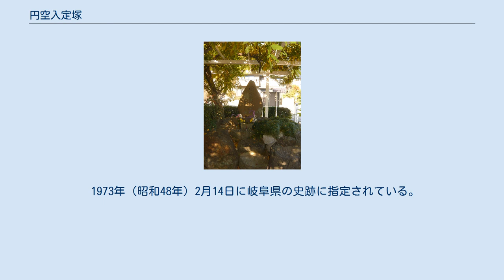円空入定塚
藤棚の下にある円空入定塚 円空入定塚（えんくうにゅうじょうづか）は、岐阜県関市にある、江戸時代の遊行僧円空が入定したと伝えられている塚である。
 円空（1632年 - 1695年）は美濃国（岐阜県）出身で、日本各地を遊行し「円空仏」と呼ばれる独特の作風の仏像を多数残した。
円空は晩年の元禄5年（1692年）に飛鳥時代後期に創建され、その後廃寺になっていた岐阜県関市の弥勒寺を再興し、ここを自坊とした。
 元禄5年時点で円空は高賀神社にいるがその後の動向は不明。
弥勒寺の墓碑銘に拠れば、円空は64歳の時（元禄8年（1695年）7月13日）、己の死期を悟り、弟子に後事を任せる。
そして弥勒寺の南に位置するこの長良川河畔に穴を掘り、多くの里人に見守られ念仏を唱えながら自ら土に埋もれ入定を果たしたという。
なお、円空の入定に関しては、弥勒寺に元禄8年7月13日に円空の弟子・円長に対して授与した「授決集最秘師資相承血脈譜」が残されていることから、疑問視する説もある。
 弥勒寺の山中には藤が繁茂しており、円空は「この藤が咲く間は、この土中に生きていると思ってほしい」と言い残しこの世を去った。
この円空入定塚は現在、藤棚の下にあり季節になると藤の花が咲き誇っている。
 1973年（昭和48年）2月14日に岐阜県の史跡に指定されている。